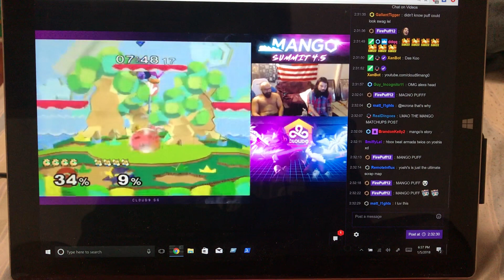Mango (Puff) vs Alex19 (Fox) 3: Mang0’s Thanksgiving(Lost Footage - 2017)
Lost footage of the legendary Mango Puff that I fortunately have saved to my browser.